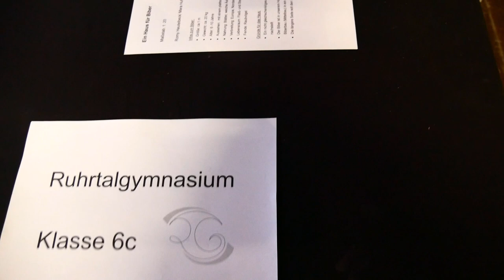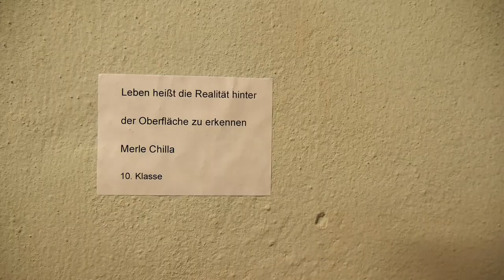Rosemarie Trockel Ausstellung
Intro-Idee: Niklas Göbel
Kamera/Schnitt: Frau Nierstenhöfer